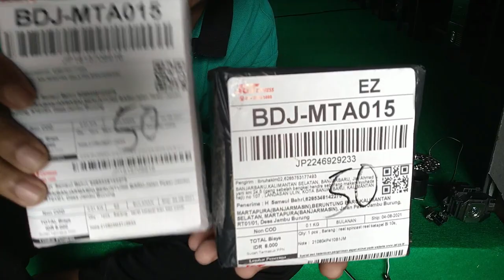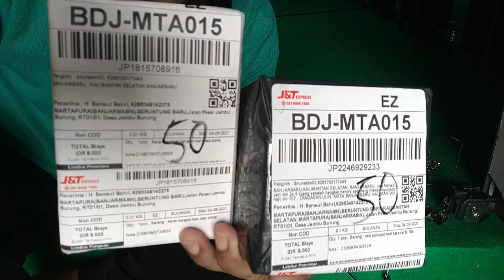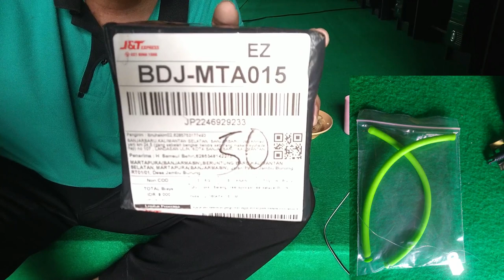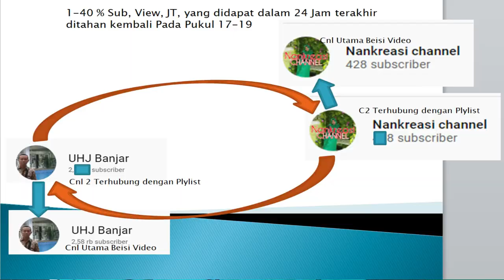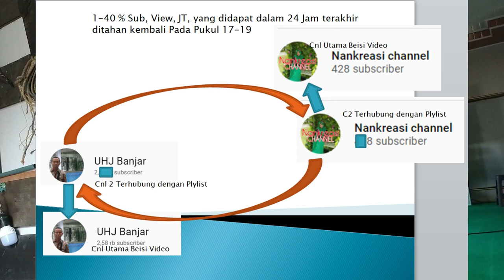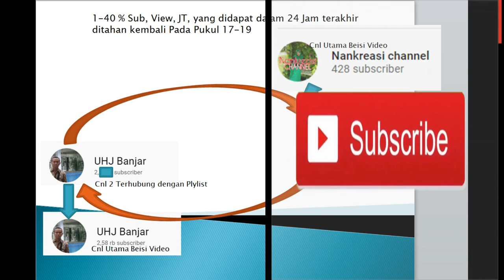Unboxing Peralatan Ketapel Ikan Sambil Silaturahmi Titip Pesan Untuk Youtuber Pemula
Assalamualaikum wr.wb.
Kali ini saya akan Berbagi tentang: Unboxing Peralatan Ketapel Ikan - Sambil Silaturahmi Titip Pesan Untuk Youtuber Pemula. semoga terhibur dan menginspirasi.
@Nankreasi channel, anda saya tampilkan lagi d video saya Kak